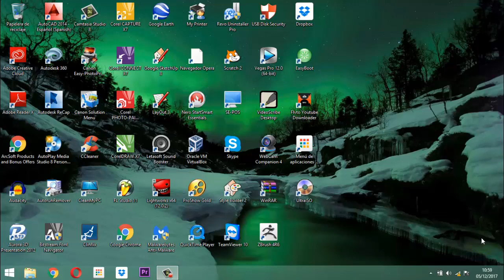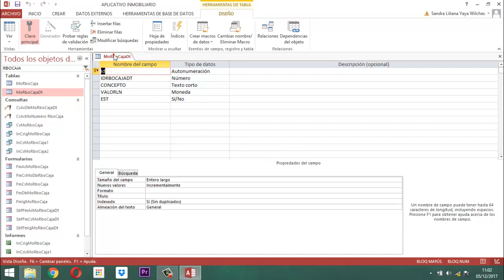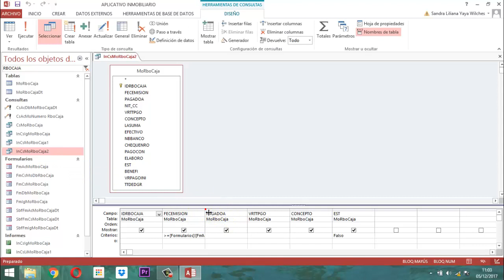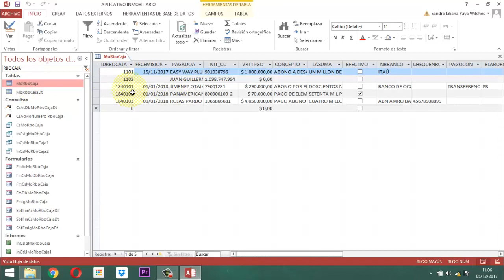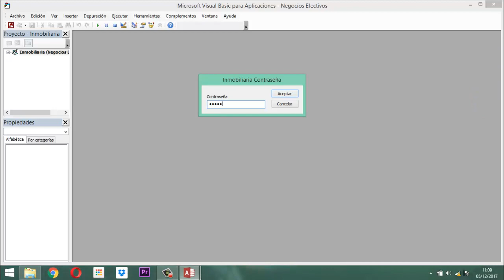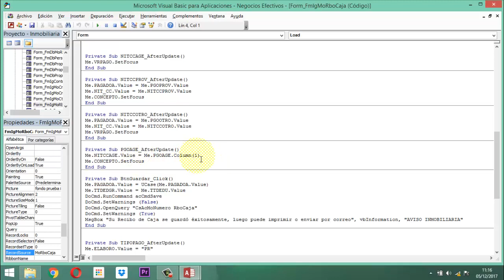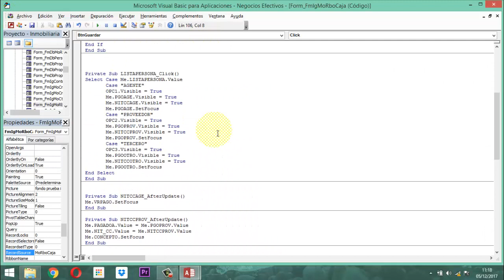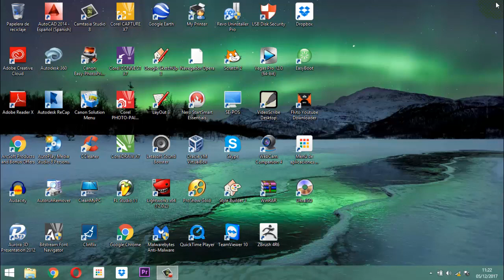Inmobiliaria video 056 Modulo Contabilidad P14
Ilustrando todo lo relacionado a el recibo de caja desde su creación hasta la forma como esta funciona en el módulo contabilidad del proyecto inmobiliario.